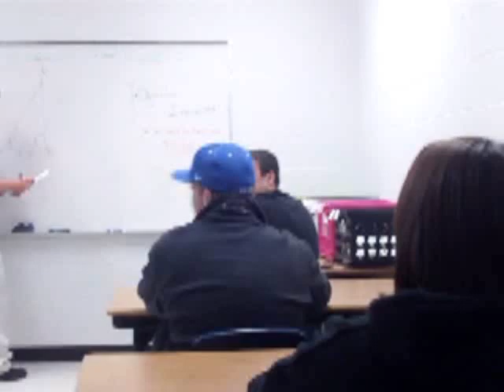Greatest freak out ever (ORIGINAL VIDEO) in class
this one kid in class is really easy to piss off. so we decided to throw stuff at him all class to set him off and this is what he did after about 10 minutes of telling us to stop throwing paper at him.